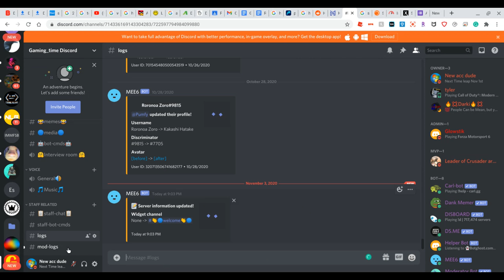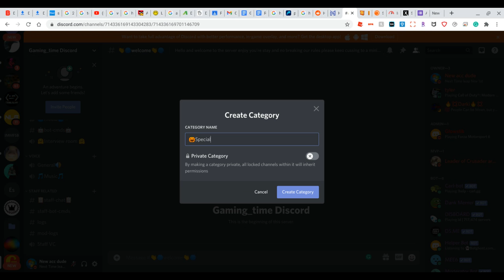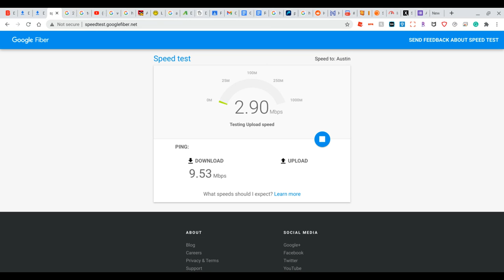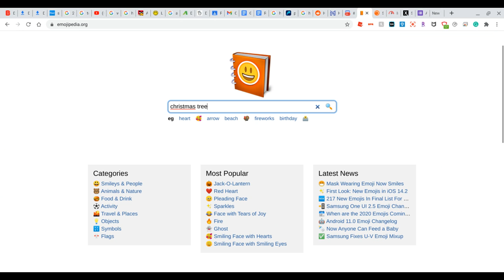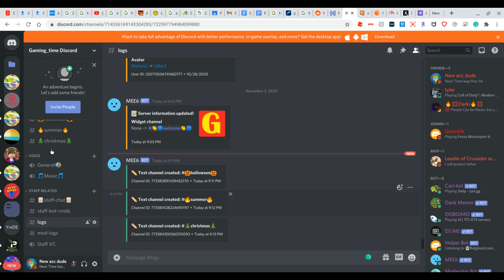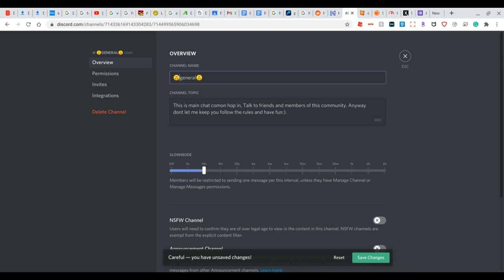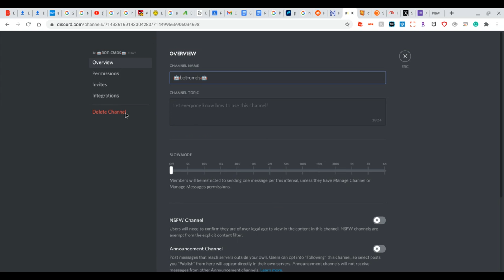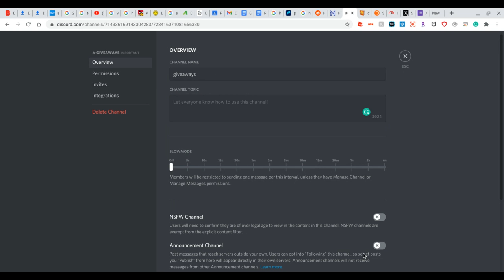Improving my discord server (pt.1)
I'll see ya on discord!!!
*constant buffering? try lowering your video quality.
Q+A- What is discord?
Answer: discord is a chatting software for gamers. It allows you to make your own chatting servers, and more. It can be used for many things. Such as school, and youtube stuff.
Where can I read their TOS?